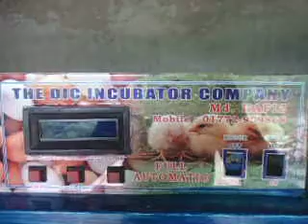MOVঅটোমেটিক ইনকিউবেটর 01772909868